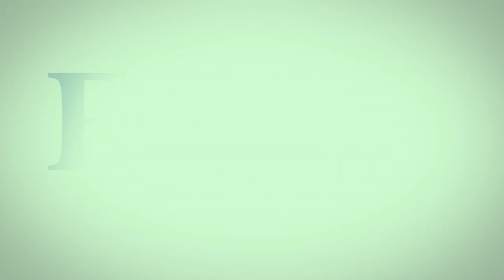Unlock a Billion Dollar Smile for Less! Smile Makeover That No Cosmetic Dentist Will Tell You About!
Discover how to get affordable veneers online that rival the cost of traditional veneers, WITHOUT the painful drilling and grinding. If you've ever felt self-conscious about your smile, now is the time to take action from the comfort of your home. With our removable dental veneers, you don't need to visit a dentist OR spend a fortune. 💰

At Brighter Image Lab®, we're not just selling a product; we're offering a life-changing experience. Our clients save an average of $13,500, which they would have otherwise spent on costly dental procedures. Why contribute to a dentist's luxury car when you could invest in yourself? With over 300,000 satisfied clients and a billion dollars saved, our track record speaks for itself.

Check out our compelling photos and videos of REAL CLIENTS showcasing their before and after veneer results. You don't have to choose between dentures or implants to fix a bad smile, press-on veneers from Brighter Image Lab® give you INSTANT results, even when you have missing teeth or broken teeth.

If you're still pondering whether this is right for you, think about this: every moment you delay is another day without your best smile. Join us at Brighter Image Lab®, and let's make your smile a reason to shine!

Explore affordable financing options for our dental veneers, only $149 down and 100% pre-approval.
Speak directly to a smile specialist using our live chat feature.
Ask about special deals and start your smile makeover journey TODAY!